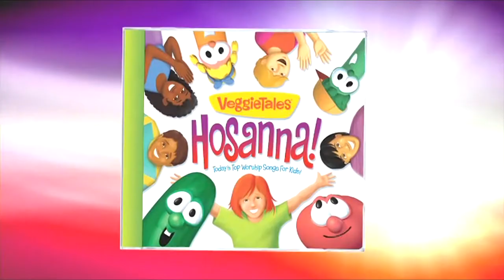VeggieTales: Hosanna: Trailer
trailer for VeggieTales: Hosanna